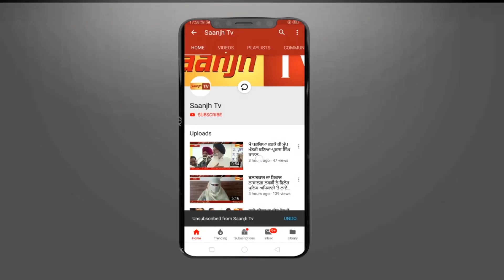ਭਾਰਤੀ ਸੈਨਾ ਦੀ ਜਵਾਨ ਲੜਕੀ ਨੇ ਸਪੀਚ ਰਾਹੀ ਸਾਰਿਆ ਦੇ ਉੜਾਏ ਹੋਸ਼